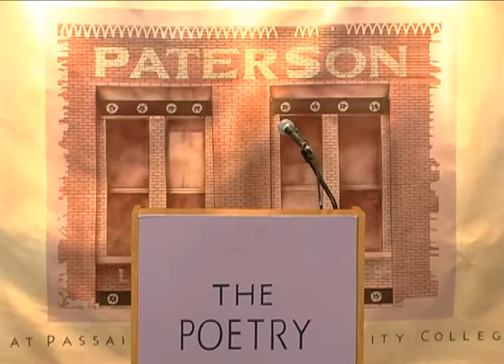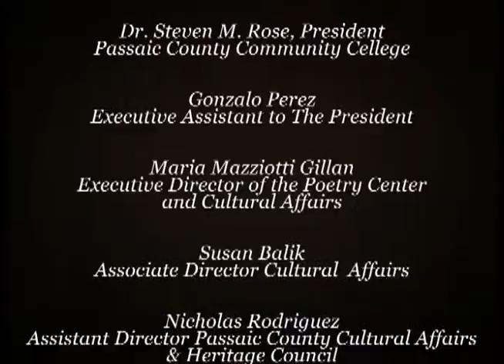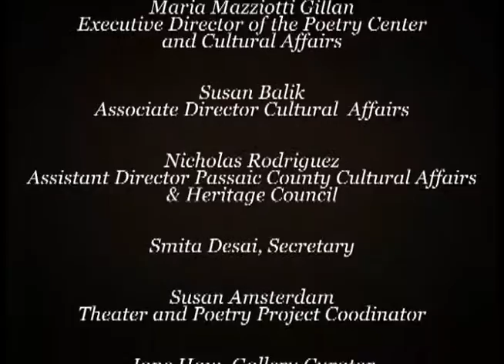Rachel Wiley, Poetry Center, April 11, 2015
Performance poet, Rachel Wiley, reads at the Poetry Center at Passaic County Community College in Paterson, as part of the Distinguished Poets Series, on April, 11, 2015.